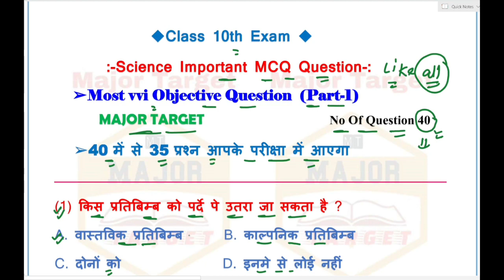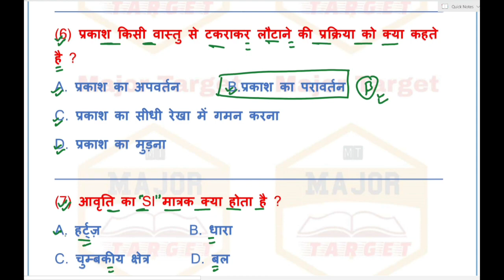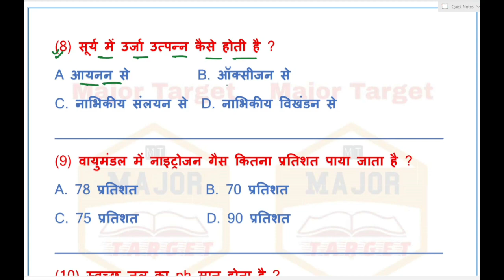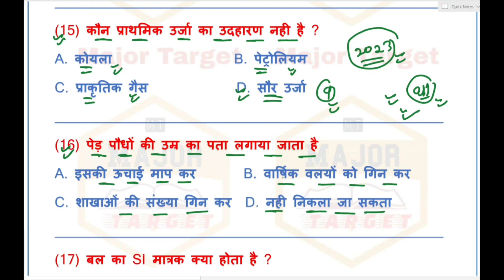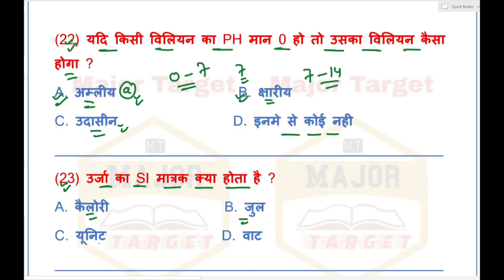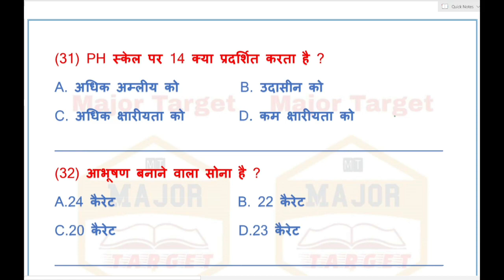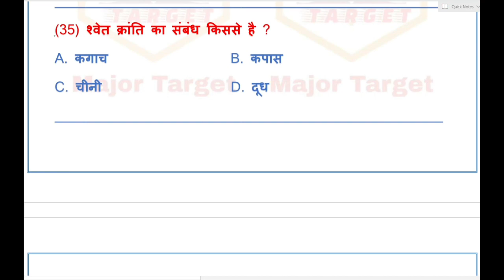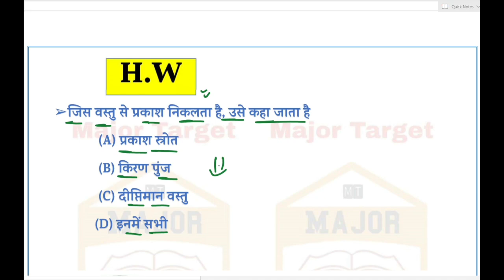विज्ञान के 40 vvi Objective Question-Science important Objective 2023-Science vvi objective part-1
About this video:-Aaj Ke is Video Mai Science ke vvi objective Question ko bataya gya hain Jo board exam 2023 ke liye important hain.Agar aap class 10th ke student hain to is video shuru se aakhri tak jaroor dekhiye.

10th Class Telegram Channel Link 2023
Find Keywords:-
science important objective questions 2023
science very very important objective question
science important objective questions with Answer Bihar board 10th Objective questions 2023
matric objective questions 2023
Hindi objective questions 2023
Sanskrit objective questions 2023
Math objective Questions 2023
English objective questions 2023 10th Exam 2022 Science V. V. I objective, Science important objective Questions Class 10th
model paper objective questions 2023
Bihar board Matric 2023 ka objective questions  Science objective Questions
10th Exam Objective Questions
10th Bihar board model paper 2023
Class 10th Science Objective Qiestions
10 class bihar board model paper 2023
bihar board model paper 2023
12th,bihar board model paper 2023 10th
bihar board 10th science model question paper  bihar board 10 model question paper 2023
bihar board matric model question paper 2023 bihar board 10th model paper 2023
bihar board model paper 2023 Science very very important objective questions 2023
Science questions 10th
Bihar board science questions 2023
Bihar board Matric Questions 2023
Science V. V. I objective questions 2023
Class 10th V. V. I objective Questions 2023
Class 10th science objective questions 2023 Class 10th science Questions paper
10th Class objective Science
Bihar board objective Questions 2023
Bihar board Objective Questions 2023 science Bihar board Model paper 2023
Science model paper 2023 Class 10th Model paper Class 10th Science model paper 2023